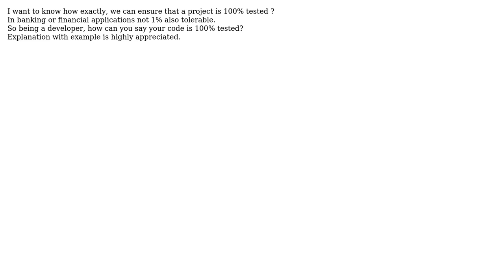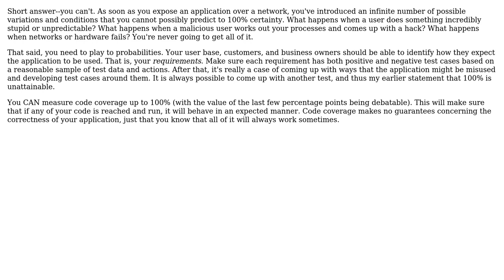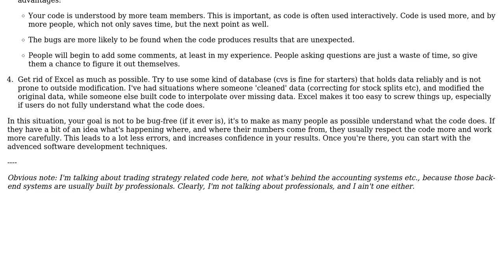Software Engineering: How to ensure a project 100% tested? (2 Solutions!!)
Software Engineering: How to ensure a project 100% tested?

With thanks & praise to God, and with thanks to the many people who have made this project possible! | Content (except music & images) licensed under CC BY-SA | Music | Images & others | With thanks to user zuiqo user Mr.Chowdary user Matthew Flynn and the Stack Exchange Network Trademarks are property of their respective owners. You are responsible for your own actions.